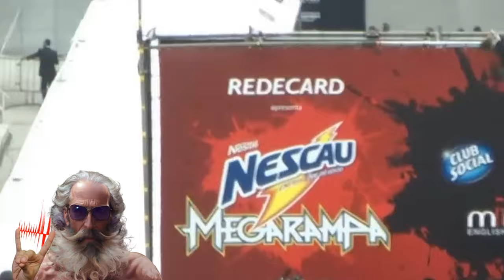👉MEGA RAMPA 👉Dj Romulano 👉FREE MUSIC👉Como surgiu a Mega Rampa? Saiba na DESCRIÇÃO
Como surgiu a Mega Rampa?

A saber, a Mega Rampa se tornou uma das modalidades mais disputada dos X-Games no skateboard. Dessa forma, uma das lendas do skate brasileiro se consagrou nesta modalidade, Bob Burnquist. Com um total de 30 medalhas, o skatista é o maior medalhista dos X-Games.

Como surgiu a Megarrampa
Danny Way era conhecido por seu estilo de skate incomparável. Veloz, explosivo, com manobras de tirar o fôlego no half pipe. Até então era a única modalidade fora o skate street que simula obstáculos de rua, e permitia que os skatistas fizessem manobras em alta velocidade, saindo da rampa e voltando.

Então, Way foi à uma praia na Califórnia para surfar e clarear as ideias, como ele aponta no mini documentário “Danny Way: BEING”. Até que acabou sendo atingido por uma onda e bateu sua cabeça em um barranco de areia. Com diversos problemas como dano severos à nervos, sistema neurológico e totalmente incapaz de mover as pernas por mais de um ano o skatista achava que não iria melhorar após o acidente.

Posteriormente, em 1997 Danny queria quebrar o recorde de maior salto em uma pista de skate, pulando de helicóptero em uma rampa muito similar à mega. Então, um dia entrou na sala de seu mentor Bill Nosal e desenhou uma Mega Rampa em um guardanapo e afirmou que era aquilo que ele gostaria de construir.

Por que Danny Way criou a Mega Rampa?
Como é supracitado, o atleta no ano de 1997 gostaria de quebrar o recorde de maior salto em uma rampa. Contudo, ao desenhar a Mega ele afirmou para seu mentor que poderia quebrar inúmeros recordes, como de maior velocidade em uma pista, aéreo mais alto e uma gama de possibilidades.

Além disso, Way protagonizou inúmeras ações que julgavam ser impossíveis, sendo a maior delas ter pulado a muralha da China em sua própria criação. Fora isto, maior drop de todos os tempos ao pular da guitarra símbolo do Hard Rock Hotel de aproximadamente oito metros de altura.

CONTINUA...
Saiba mais em:
Fonte do texto acima:

Música nesse vídeo :
►MEGA RAMPA    - Dj Romulano

Esta faixa é 100% segura para usar em seus projetos visuais, basta creditar Dj Romulano "@FreeMusics2022" quando você usá-la.